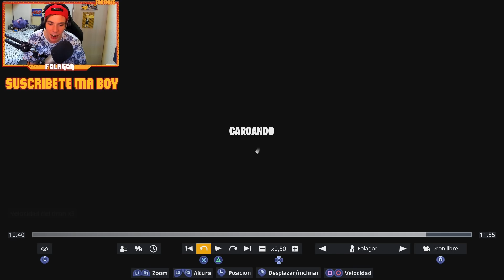CARRERA de CARRITO de COMPRA 😂 * PERSONALIZADA * Fortnite Battle Royale